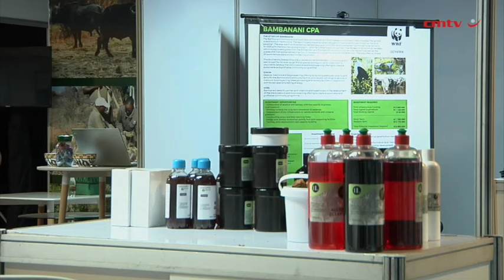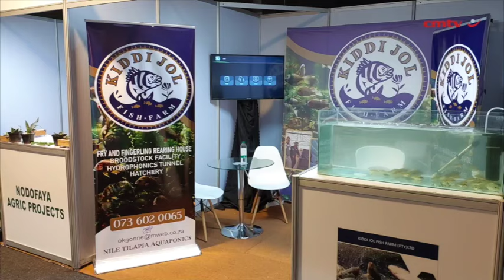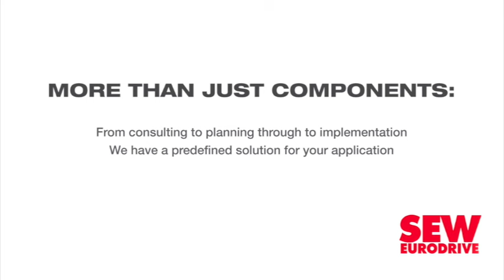Indigenous resources must benefit South African communities, says Ramaphosa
With a global emphasis on sustainability and the effects of climate change becoming more apparent, President Cyril Ramaphosa described the sustainable use of biodiversity as the “pillar of rural economies” across South Africa.